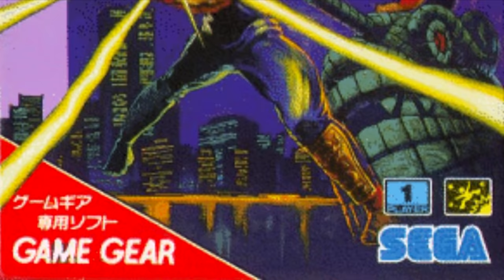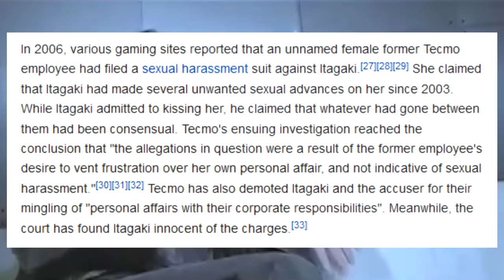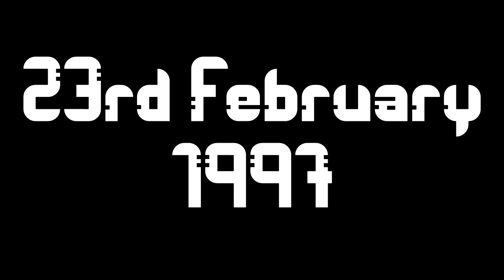Ninja Gaiden: Xtreme Beach Volleyball? | A Line Through Time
You can thank the last 20 years of breast physics on this series.